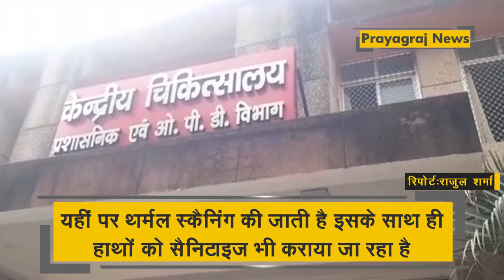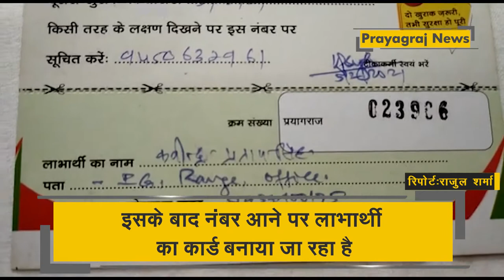प्रयागराज में कोविड-19 के टीकाकरण अभियान का आज दूसरा चरण,आईजी केपी सिंह ने कोरोना की वैक्सीन लगवाई